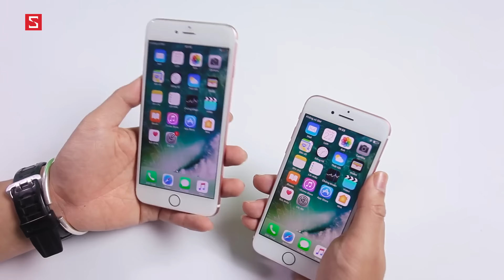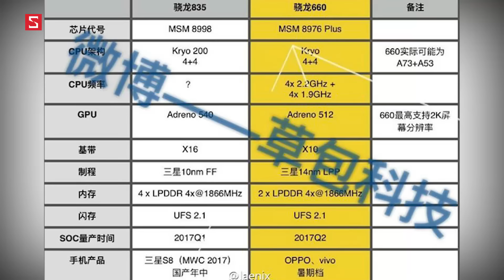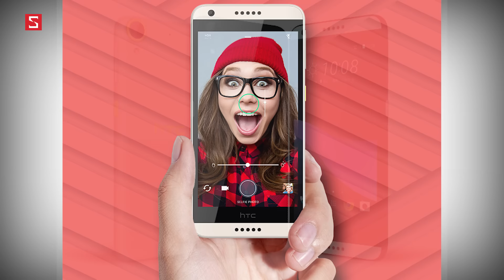Schannel - HNCGH 23/11: Galaxy S7 edge Jet Black lộ diện, Apple chiếm 90% lợi nhuận ngành di động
- Galaxy S7 edge Jet Black lộ diện!
- Apple chiếm 90% lợi nhuận ngành di động!